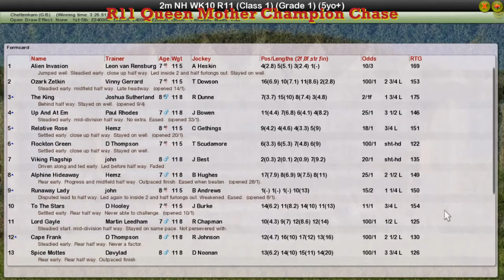NH WK10 R11 Queen Mother Champion Chase